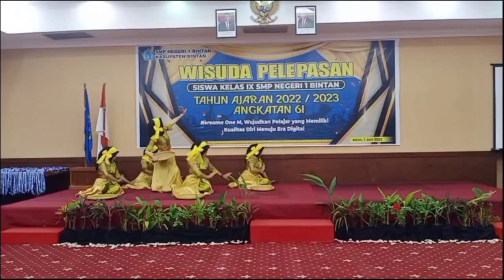223 Siswa SMPN I Binyan kelas IX, resmi dilepas oleh Sekolah